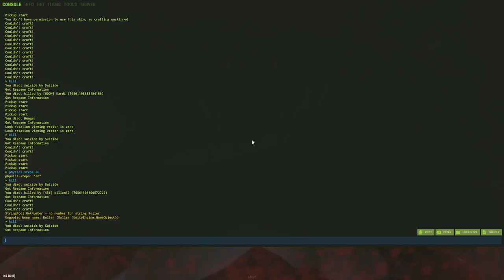HOW TO GET FREE BASES ALL THE TIME.... WITHOUT BOOM OR CODERAIDING | The Benevolent Gift (1/2)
Ever wondered how to raid bases without sulfur? Don't wanna spend 6h code raiding? Then let Whelsko teach you the secret to warming up everybody to share their juicy bases. Find out in this crazy adventure.

Editor's Note:

Overall, this adventure was crazy and one of those that I would never be able to predict exactly the kind of people, I would meet in this adventure lol. This counts for both parts 1 and 2. I had a toxic teammate which is always annoying but in general, almost all the experiences that I had with random strangers on the internet during this wipe, were absolutely bonkers glorious. I guess that why I play Rust. Meeting these very interesting fellows that have the essence of human psychology compacted into its purest form, the Rust gamer. It makes me curious and the only difference I do is I try to ask questions first, shoot later. That's the only difference in mentality that I have. The result? It's the crazy adventures you see me have in Rust.

🎵  00:00 Mysterious Forest - Howard Harper-Barnes
🎵 05:10 spring gang - Get Up on That Horse
🎵 08:22 Smart face - Easy feet
🎵 20:33 A Holly Jolly Time - Frizz Oil
🎵 25:53 Havana - Blue Steel
🎵 32:33 Ocean Traveler - Calm Shores
🎵 38:25 It's All Over When It's Over - Matt Large
🎵 42:52 Fall Call - Dusty Decks
🎵 49:36 Love Will Save The Day - House Of Say
🎵 55:16 Here We Lost The Way Bulgar - Valeria's Klezmer Chariot
🎵 01:00:04 Theme From Obfuscators - The Fly Guy Five
🎵 01:22:40 El Camino De La Noche - El Equipo Del Norte
🎵 01:30:34 Blush Response - Hampus Naeselius
🎵 01:35:04 A Bluff (Instrumental) - Gloria Tells
🎵 01:39:10 The Scam - Wendy Marcini
🎵 01:42:06 Riverside Drive - Northside
🎵 01:48:51 My Holiday - J.F. Gloss
🎵 01:51:09 Coffee Reading - The Fly Guy Five
🎵 01:53:50 Skyrim OST - Awake (Cart Intro Song)

🕰️ Timestamps:
📍 00:00 Intro
📍 02:31 Another adventure begins.
📍 11:05 We slowing down a little bit.
📍 17:36 Meeting a Kind Stranger
📍 25:56 Slowing Down
📍 30:47 WE ARE ABOUT TO COUNTER
📍 42:04 Alfred Spills the Tea
📍 42:45 A Wakeup Roam
📍 46:51 Getting the squad together
📍 01:00:10 An interesting prospect
📍 01:12:35 Unwelcomed Guest
📍 01:13:33 The neighbors invite us over for dinner.
📍 01:30:40 Getting rid of the neighbor
📍 01:38:21 Late-night shenanigans
📍 01:53:16 Sweet Dreams